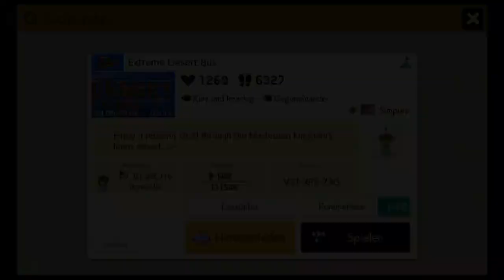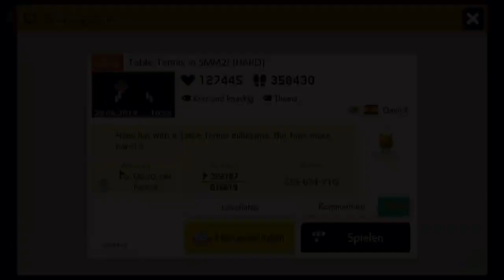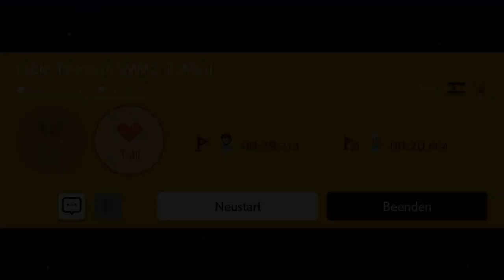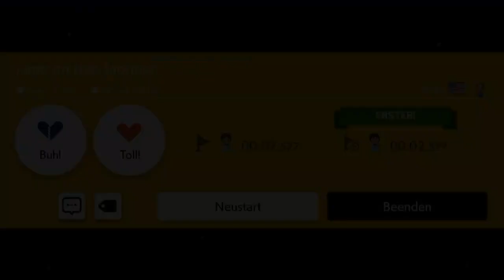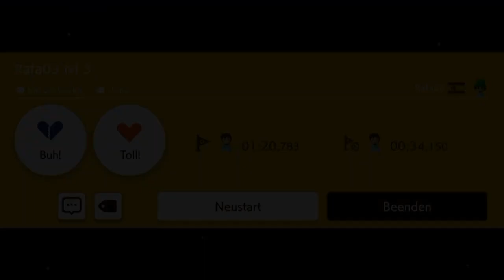[14] Der Trash ist da! || Super Mario Maker 2 (Blind) – Let’s Play